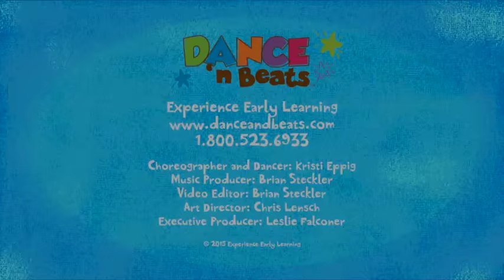Preschool Learn to Dance: Stop and Go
Enjoy this and more award-winning children's music and dance with Dance 'n Beats.
Song lyrics by Leslie Falconer

Dance 'n Beats founded and directed by Leslie Falconer

Tune and Music Production by Brian Steckler
Illustrated by Chris Lensch

Dance 'n Beats is an educational preschool learn to dance DVD series. With Dance 'n Beats, children ages 2-8 will dance into fitness as they practice 21 key movements that build strength, flexibility and coordination. Join our Dance Club and receive monthly videos plus a guidebook for how to make-your-own dance props, fun math and literacy activities plus a bonus movement activities to go with each song.